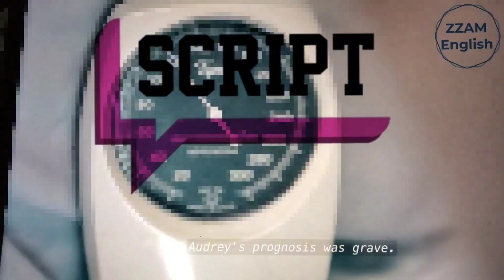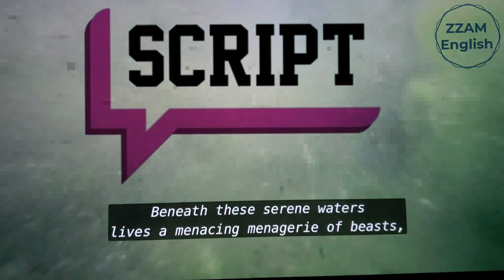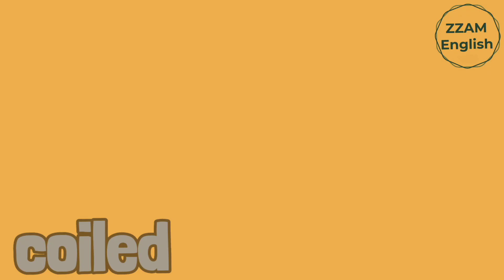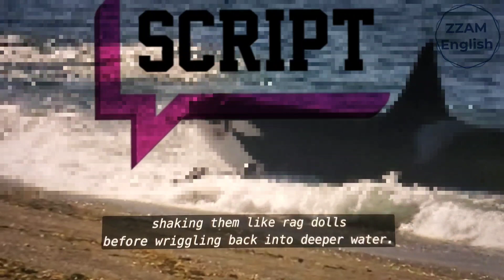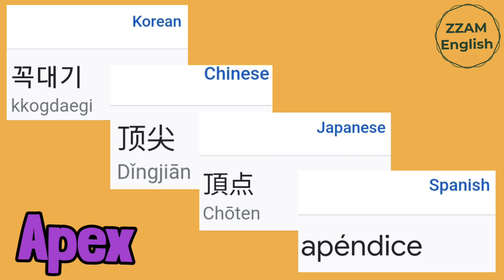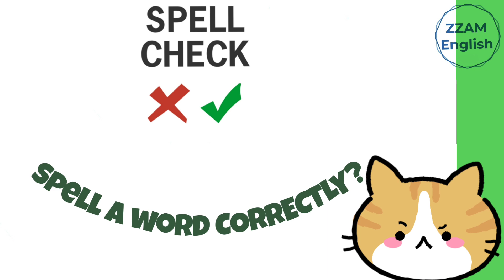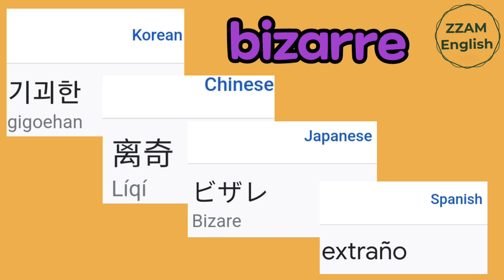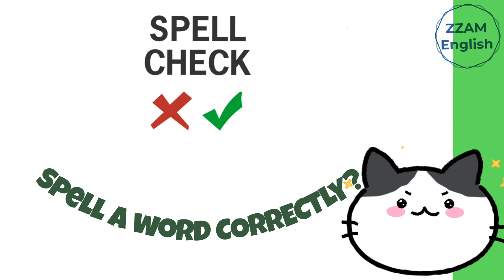documentary Zzam English Dictation and Word (kor,Jap,chi,spa)